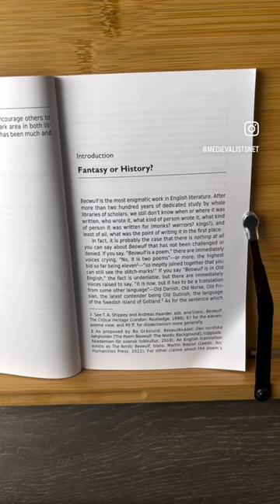Beowulf and the North Before the Vikings, by Tom Shippey